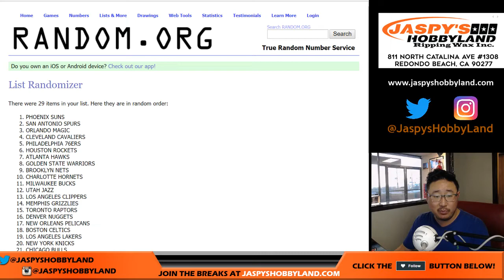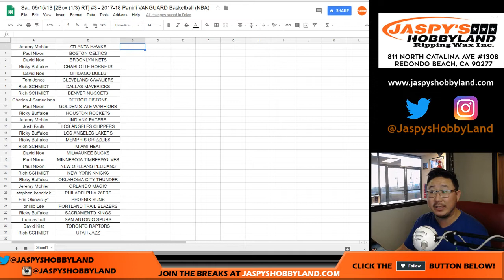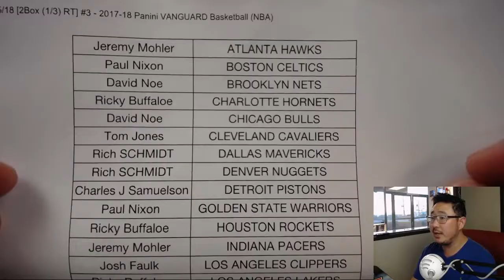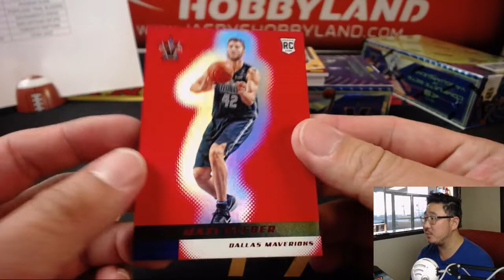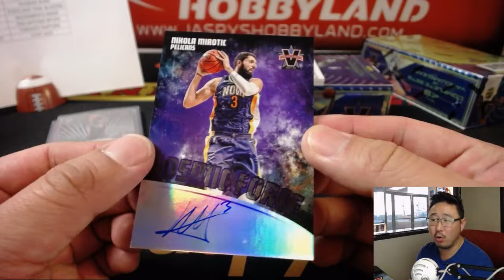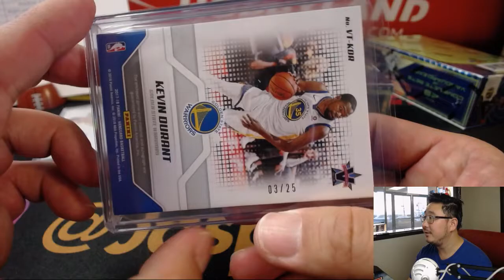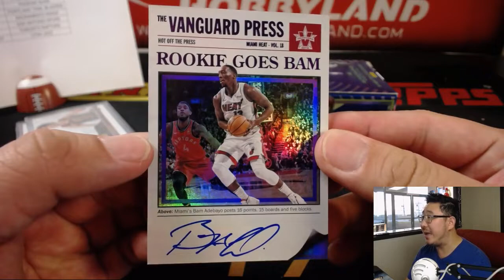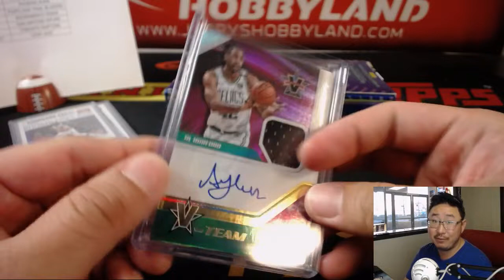Sa., 09/15/18 [2Box (1/3) RT] #3 - 2017-18 Panini VANGUARD Basketball (NBA)